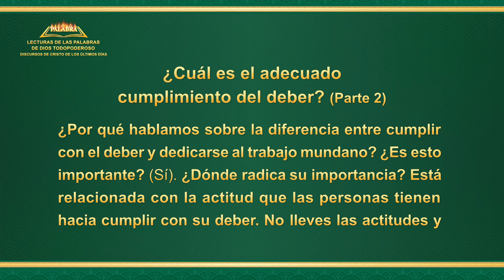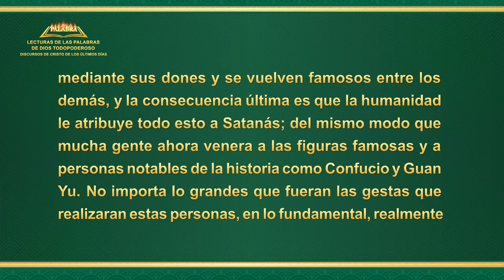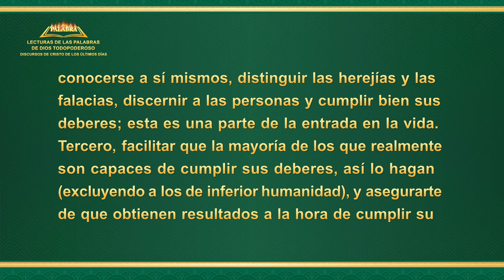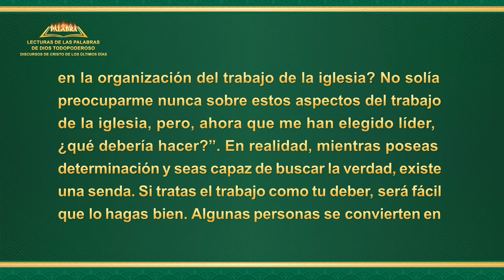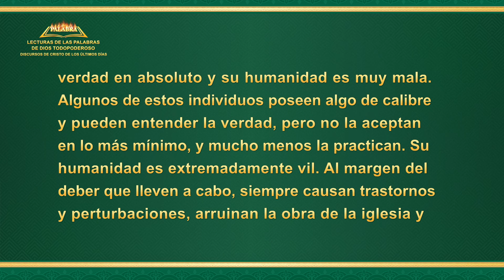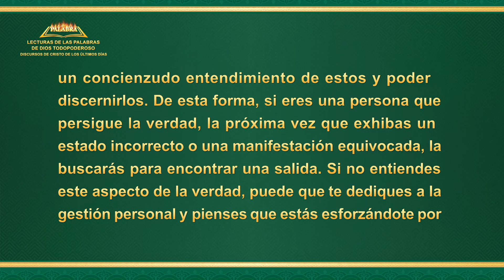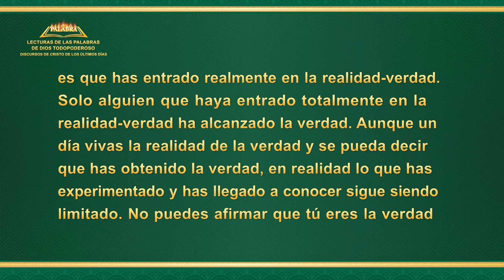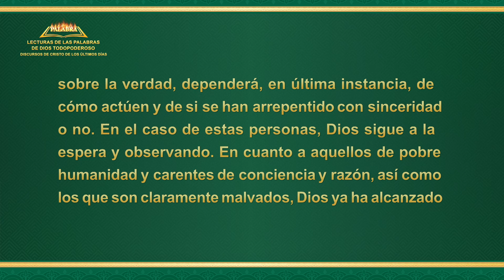La Palabra de Dios | ¿Cuál es el adecuado cumplimiento del deber? (Parte 2)